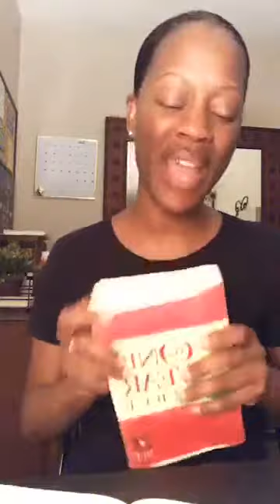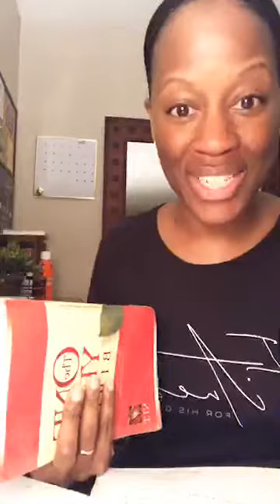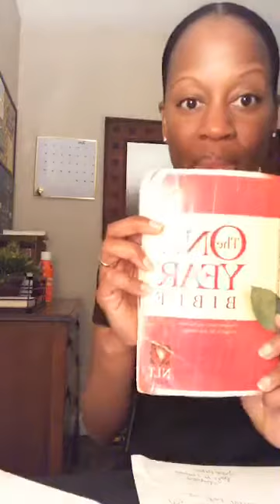GOD ORDERS YOUR STEPS IN HIM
Waking Early for His Glory | 4:30am | GOD ORDERS YOUR STEPS IN HIM
Read along with us 📖 May 18th One Year Bible Readings: 1 SAMUEL 22:1-23:29 | JOHN 10:1-21 | PSALM 115:1-18 | PROVERBS 15:18-19